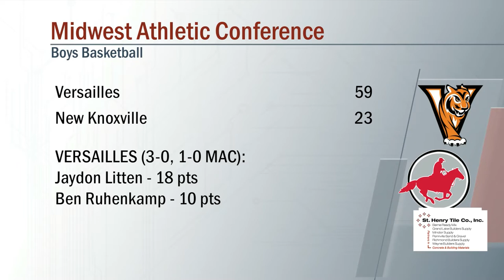Versailles vs New Knoxville Boys Basketball 12/17/2021